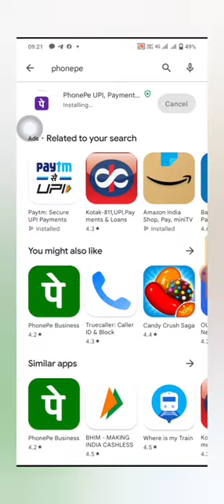Phonepe id kaise banaen